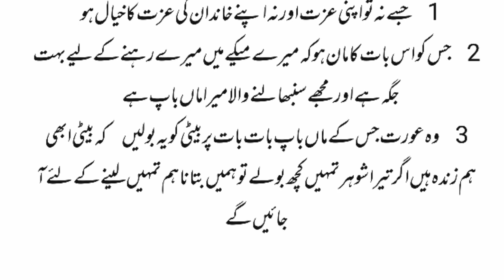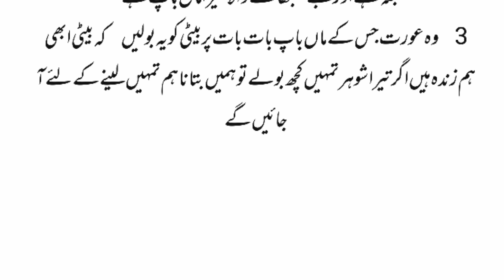عقلمند اور بیوقوف عورتیں اپنا گھر 🏠 کے ساتھ کیا کرتی ہیں || مورل سٹوری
عقلمند اور بیوقوف عورتیں اپنا گھر 🏠 کے ساتھ کیا کرتی ہیں || مورل سٹوری || ‎@Sabirmoralstory